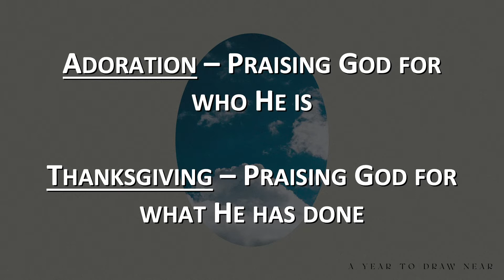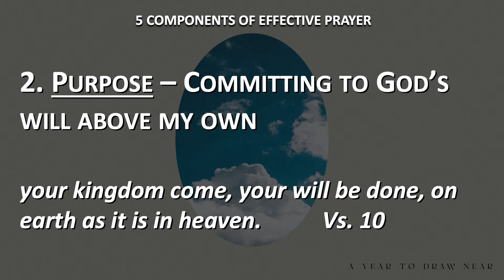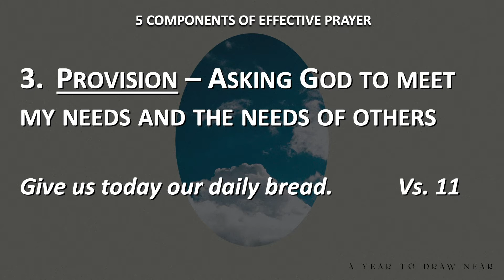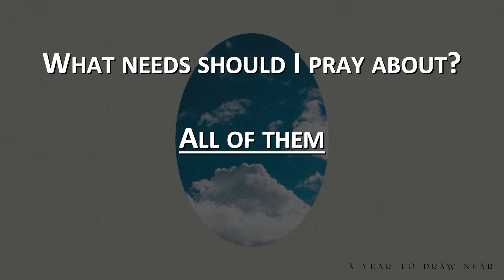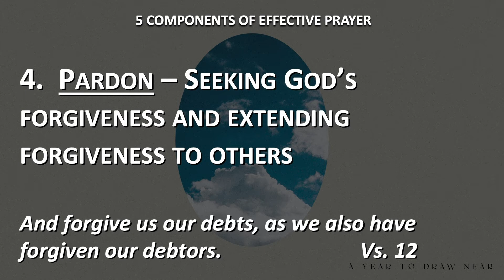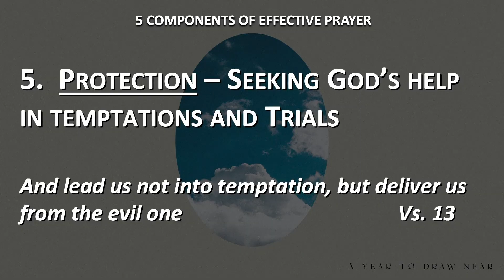Praying Effectively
There is power to your prayer life.  Don't miss out.